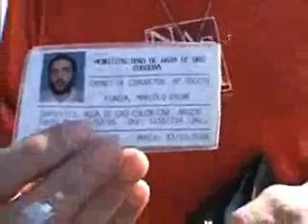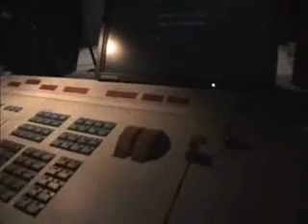Forever Tango Part 9 ( Mexico 2006 )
Load In